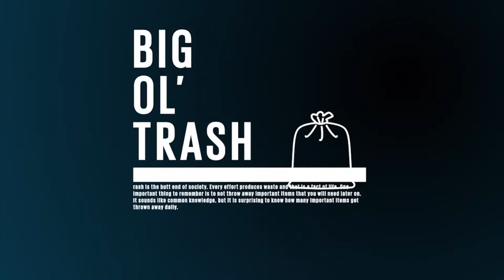Narration VO Work | Mike Vaughn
Stuff I've narrated.